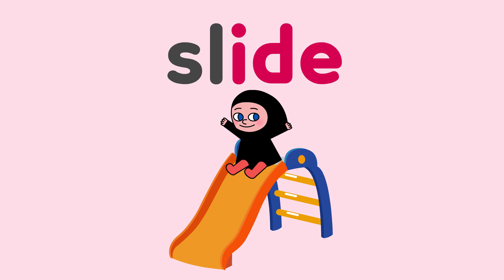Phonics ice/ide l Phonics Chants l Kids Songs l Song & Chant l DODO ABC l Reading Gate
Reading Gate presents the full video of DODO ABC’s Phonics Chant [Phonics ice/ide]!

Let's go find the word family ice and ide with Readinggate Friends!

Watch the video clip and chant along to DODO ABC’s [Phonics ice/ide]!